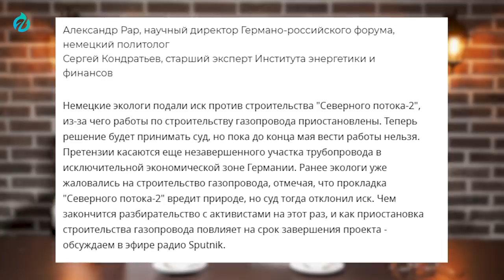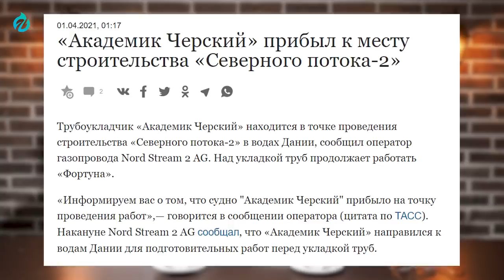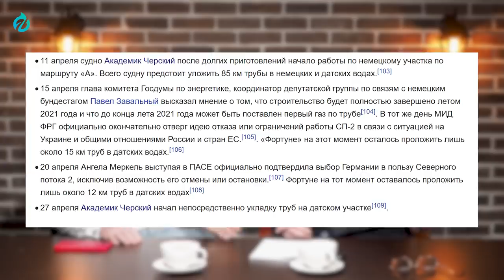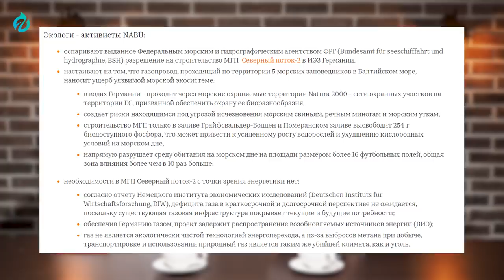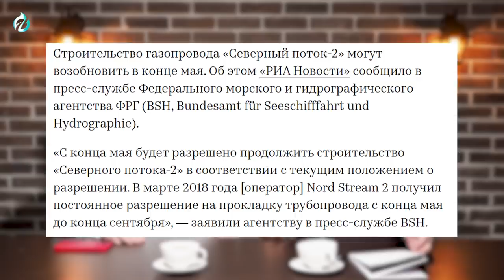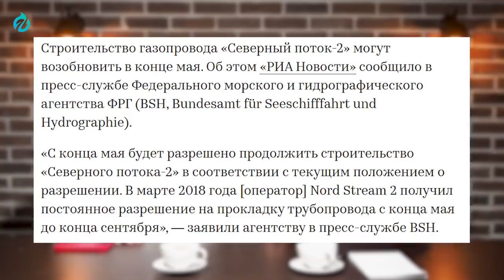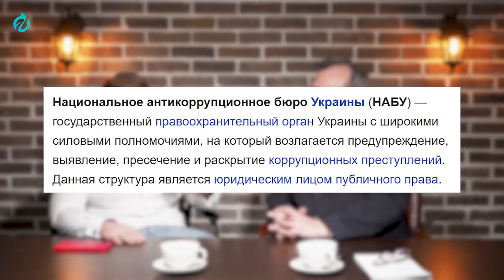"Зеленые" в Германии против NORD STREAM 2. Иск NABU Против Северный Поток 2 | Геоэнергетика Инфо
"Зеленые" в Германии против NORD STREAM 2. Иск NABU Против Северный Поток 2. ГеоЭнергетика Инфо. Борис Марцинкевич
Иск немецких экологов (организация Nabu) приостанавливает действие разрешения Федерального морского и гидрографического агентства (BSH) на строительство газопровода "Северный поток — 2", но работы могут возобновить в конце мая. Об этом РИА Новости заявила пресс-служба регулятора.
Nabu оспорило разрешение BSH, которое одобрило укладку трубы в исключительной экономической зоне Германии на Балтийском море на участке в 16,5 километра. Оно действует до начала лета.
"С конца мая будет разрешено продолжить строительство "Северного потока — 2" в соответствии с текущим положением. В марте 2018 года Nord Stream 2 получил постоянное разрешение на прокладку трубопровода с конца мая до конца сентября", — заявили в пресс-службе BSH.

северныйПоток2 nordStream2 Марцинкевич северный поток -2 сп 2 последние новости черский